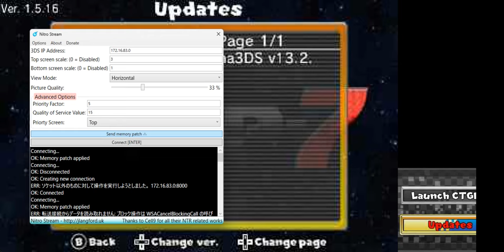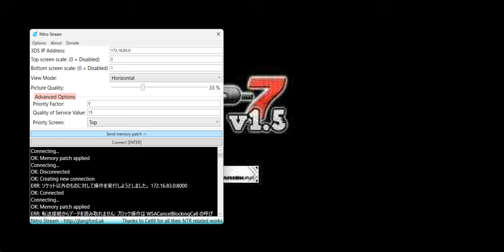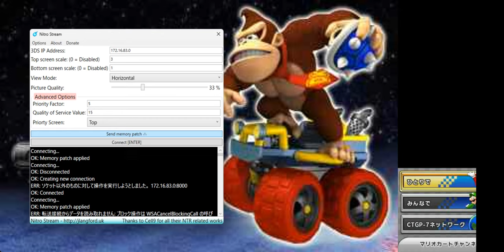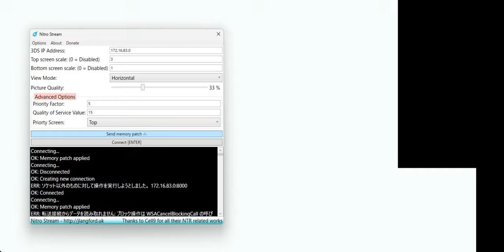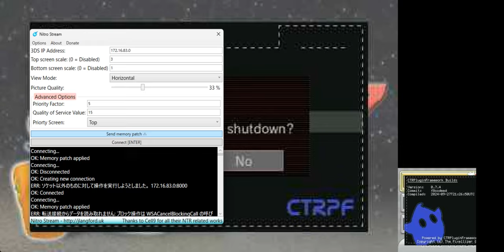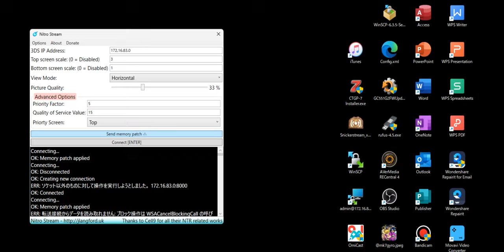3DS cupture test